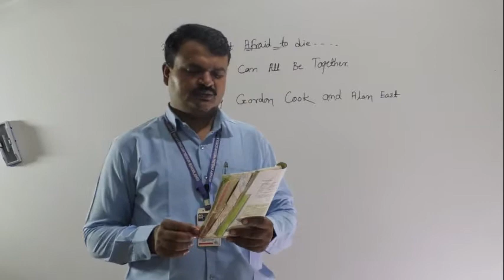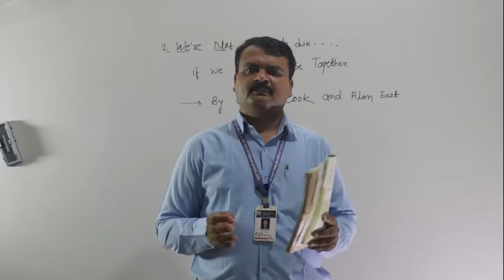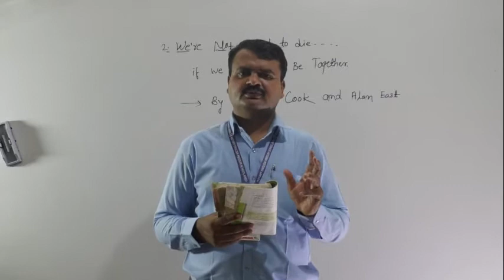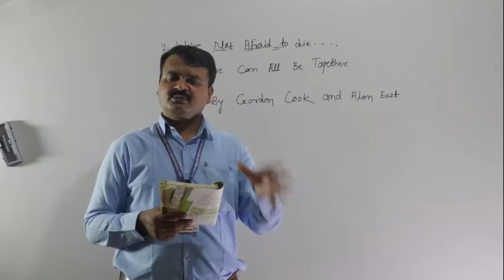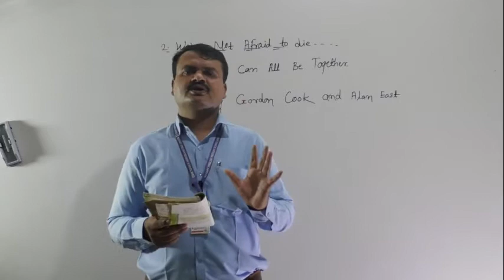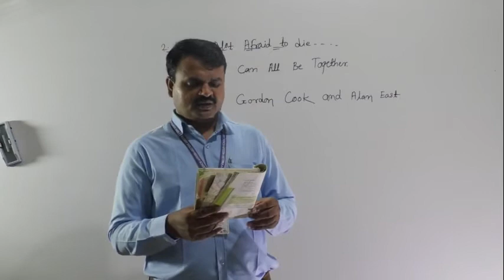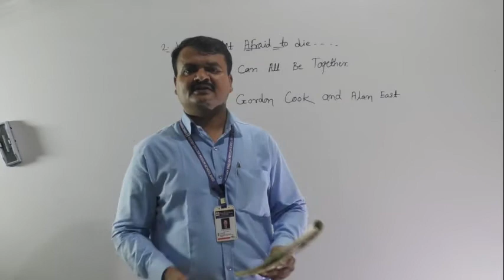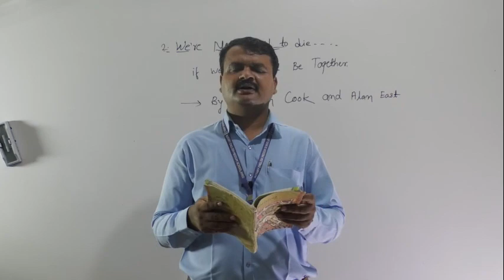We're Not Afraid to Die .... if We Can All Be Together part 1